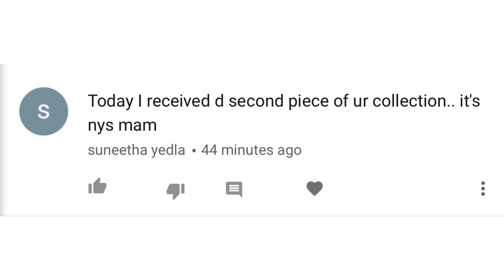Buy Now Designer Gota Patti Saree ll Online Shop ll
Product Link

XoXo
Priti